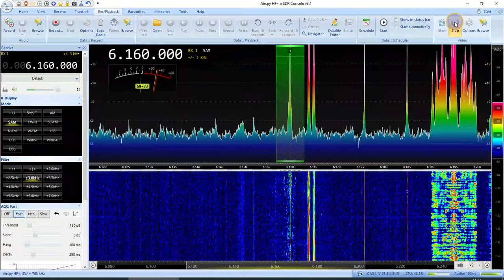6160 kHz "Shortwave Radio" 18:12 UTC 21-Apr-2022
6160 kHz "Shortwave Radio" 18:12 UTC 21-Apr-2022
LZ1AQ loop, Airspy